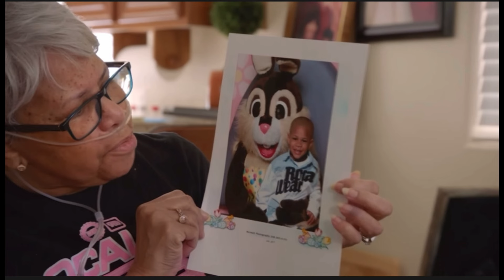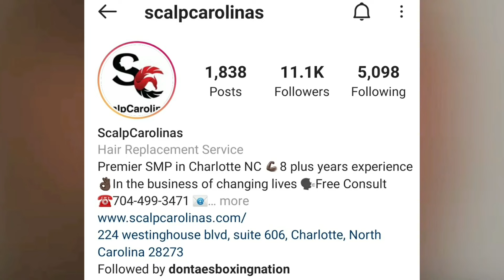Devin Haney “BLACK PANTHER” Grandma PASSES Away: R.I.P RENEE HANEY WHO WAS A TRUE FIGHTER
Devin Haney “BLACK PANTHER” Grandma PAST Away: R.I.P RENEE HANEY WHO WAS A TRUE FIGHTER